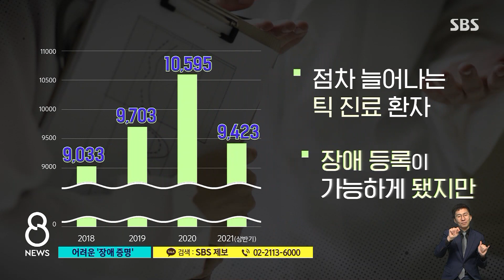장애 인정된 투렛 증후군…지원까진 여전히 '산 넘어 산' / SBS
자신의 의지와 상관없이 반복적으로 소리를 내거나 몸을 움직이는 틱 증상이 이어지는 경우, 지난해부터는 장애 등록을 통해서 지원을 받을 수 있게 됐습니다. 하지만 실제로 인정받기는 쉽지 않다고 합니다.
백운 기자가 취재했습니다.